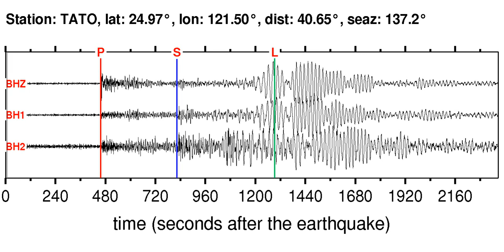TATO Soundquake: 10/14/2011 03:35:15 GMT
This is a sonification of the Eastern New Guinea Reg., P.N.G. 6.7M earthquake (10/14/2011 03:35:15 GMT). It was made from a seismogram recorded by the global seismic station TATO in TAIWAN.